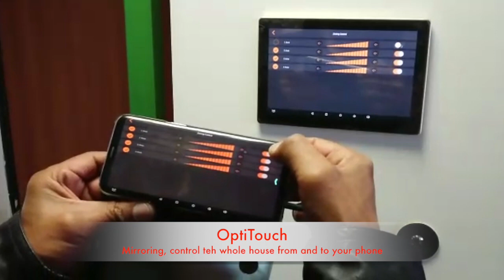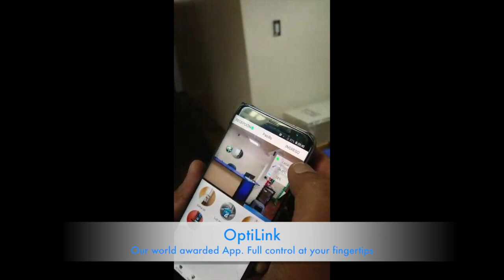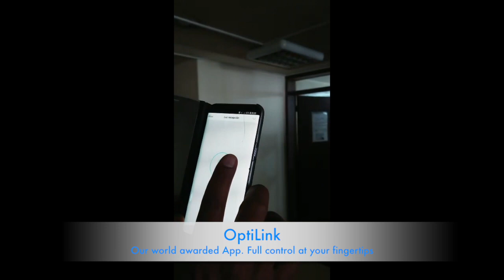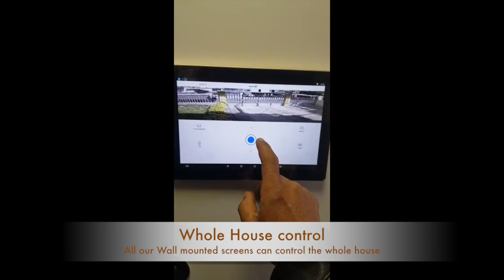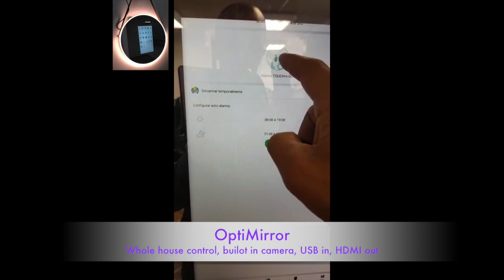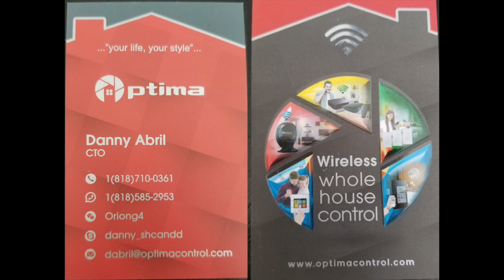Optima Showcase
This video is about Optima Showcase